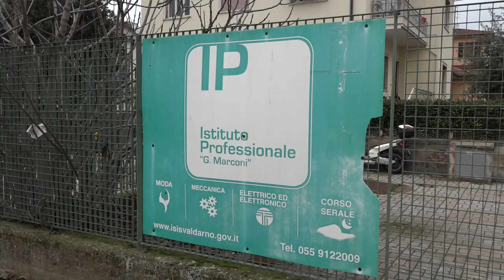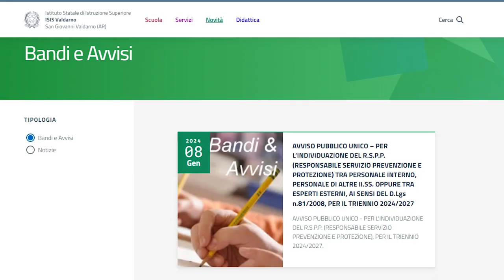IP Marconi, Polcri: "solo 4 dei 17 locali sono inagibili. Il resto è sicuro"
Solo 4 dei 17 locali dell'IP Marconi di San Giovanni Valdarno, sono inagibili. Il resto è sicuro e gli studenti, secondo la Provincia di Arezzo, potrebbero rientrare.
L'ente, dunque, per bocca del suo Presidente afferma di aver effettuato tutti i lavori necessari di messa in sicurezza, dopo i crolli del settembre e novembre scorsi. Le 4 aule, una delle quali interessata dal crollo, non sono state riconsegnate alla scuola.
In una riunione on line con studenti, genitori e parte della dirigenza scolastica, l'ente ha mostrato carte e certificazioni. La decisione ultima è sempre del dirigente scolastico, in quanto responsabile. Nel frattempo la scuola non ha più un RSPP, responsabile della sicurezza, prevenzione e protezione.
Non si conoscono i motivi e l'istituto ha pubblicato un bando per cercarne uno nuovo proprio l'8 gennaio scorso. Il nuovo quadrimestre inizierà i primi di febbraio.